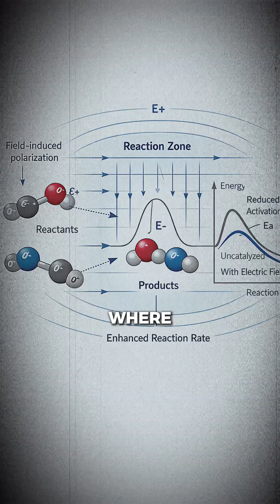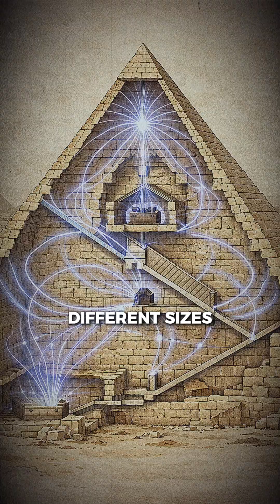A Hypothesis on Electric Fields Inside the Pyramids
Geoffrey @thelandofchem   introduces the idea of electric field chemistry as a possible key to pyramid design. He points to limestone... the primary construction material... as a dielectric capable of storing and concentrating electric fields, which can be used to facilitate chemical reactions.

In this interpretation, pyramid geometry wasn’t arbitrary. Different shapes, sizes, and slope angles may have been engineered to focus electric fields into specific internal chambers, such as those built with red granite. Geoffrey views this as a functional system designed around energy concentration, not symbolism alone.